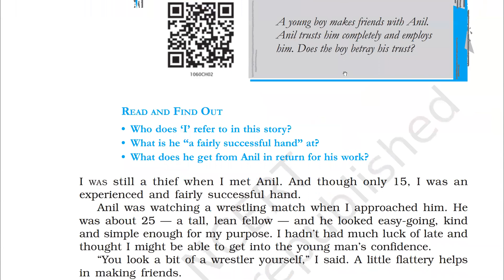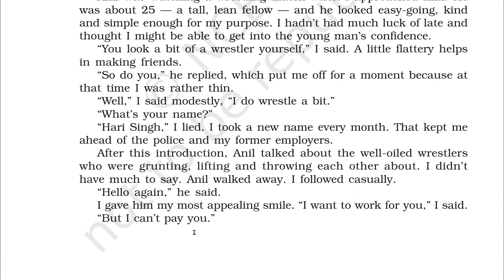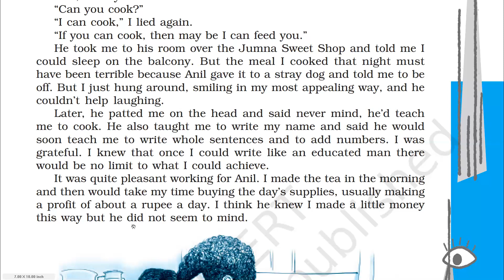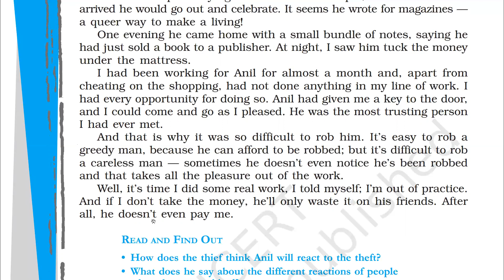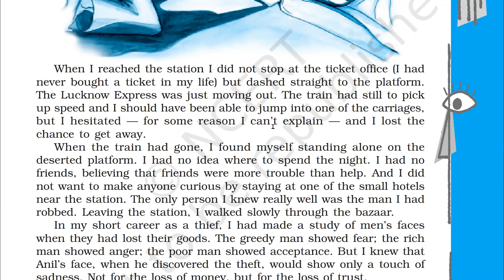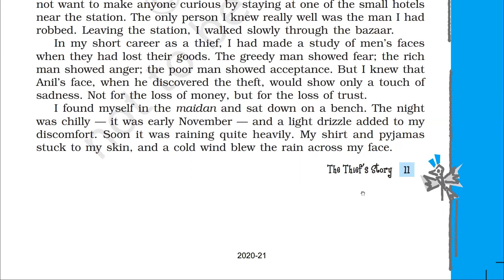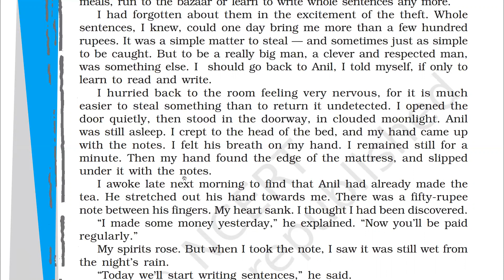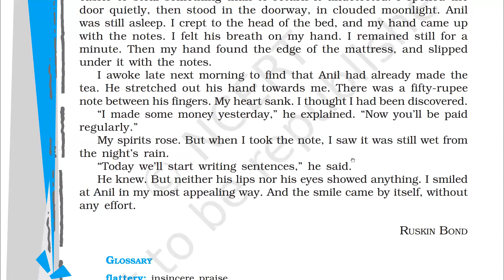THE THIEF'S STORY BY RUSKIN BOND | 10TH CBSE ENGLISH SUPPLEMENTARY FOOTPRINT'S WITHOUT FEET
Line to line detail explanation of chapter "The Thief's Story By Ruskin Bond"

Hello Friends,
This channel is created to accelerate positive change in people's lives, to guide them on how to live happily, stress less, and successful life.
To motivate students, youngsters, working people & housewives to live life in a great way.

My future training planning
1) Time management techniques for students, working person and housewife
2) Life-changing sutras
3) Success Tips in study and business
4) Self-development ideas
5) Personality development tips
6) Some meditation techniques
7) Effective communication technique
& many more.

New Education Policy 2020, new education policy 2020 in hindi, what is the new national education policy, NEP 2020, nep 2020 key points